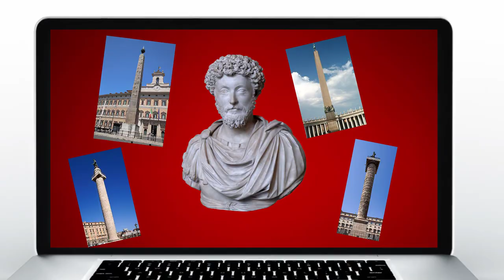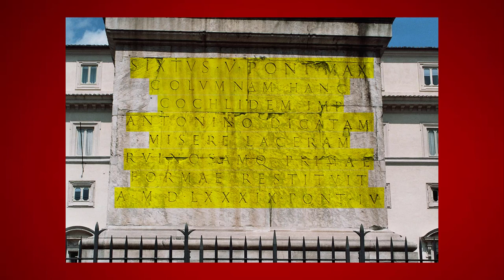LA COLONNA AURELIANA!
Fortunatamente a differenza del Tempio, la Colonna di Marco Aurelio si erge splendente davanti la sede del Consiglio dei ministri, ovvero Palazzo Chigi. In questo video ho voluto descrivere al meglio una delle colonne più importanti di Roma, scoprendo la sua storia, e i suoi misteri.

Capitoli:
Introduzione: 00:00
Dove si trova: 00:16
Estetica: 00:42
La restaurazione: 2:42
Curiosità: 3:40
Conclusione: 4:21

🟢 Fonti:
Filippo Coarelli - La Colonna di Marco Aurelio